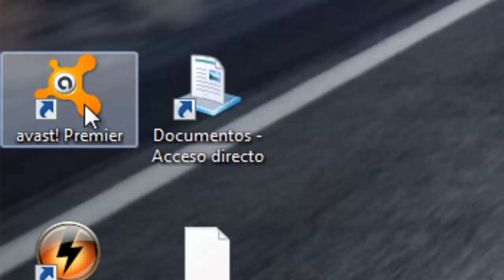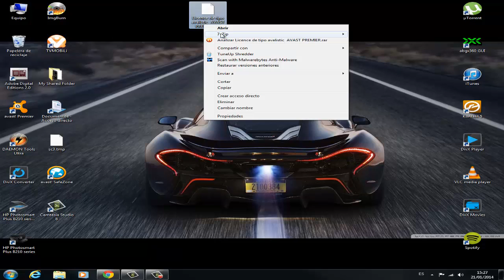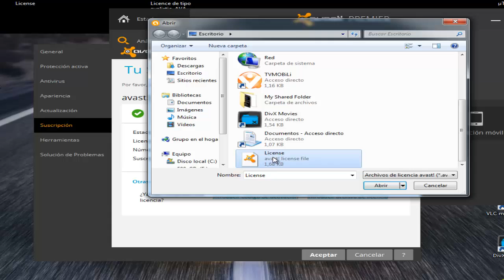Descargar Avast Premier 2014 Full Español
Turorial para descargar y activar Avast Premium 2014.

1º Descargar Avast de la página oficial.

2º Instalar Avast (cuando te diga de instalar la versión de prueba o normal le dáis a instalación normal)

3º Quitáis la conexión a Internet para que no pueda reconocer la licencia (una vez instalado lo podéis volver a conectar a Internet)

4º A partir de ahí véis el vídeo.

La contraseña es max

Cualquier duda no dudéis en comentar y lo más pronto posible os contestaré.

Por favor, subscribios a mi canal para que vaya subiendo más videotutoriales y programas 100% gratis en Español.